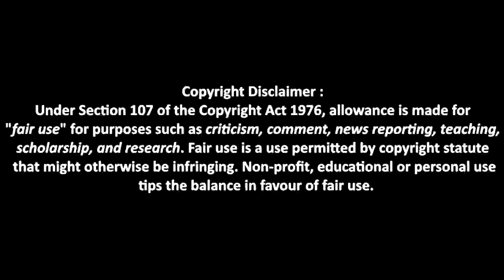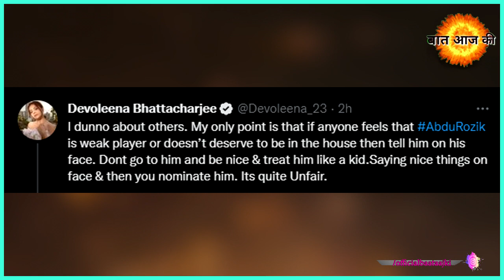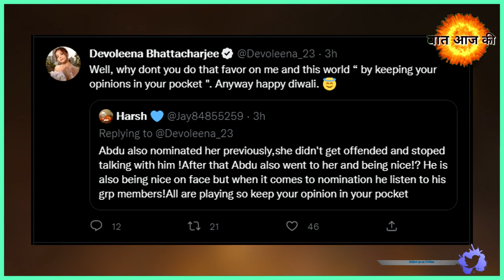Bigg Boss 16 OMG! आखिर क्यों Devoleena ने Sumbul को कहा दोगला ?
TallyTVNews tallytvnews Tallytvnews Comment us your thoughts on Each video and give us your precious review about it.